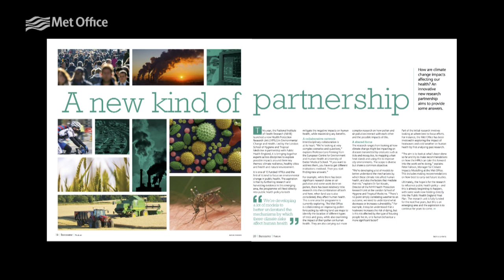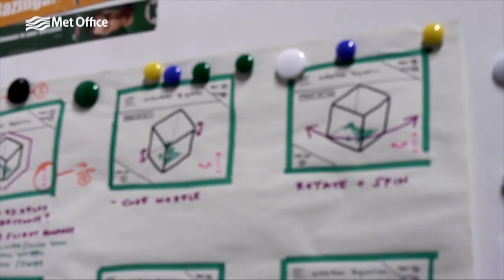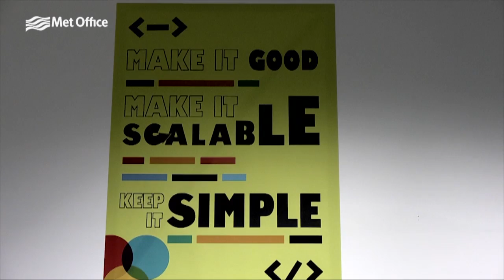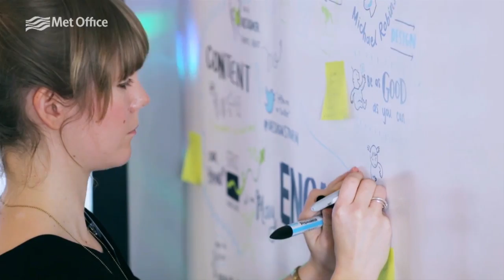Barometer Magazine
Highlights from issue 30 of Barometer including the new Met Office Informatics Lab, working with the British Antarctic Survey, and tackling climate change in Kenya.